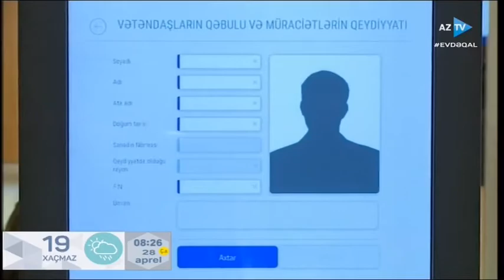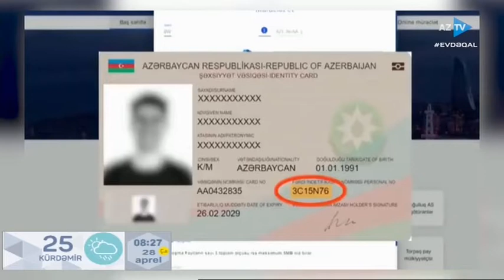Dost iş mərkəzlərinin fəaliyyəti